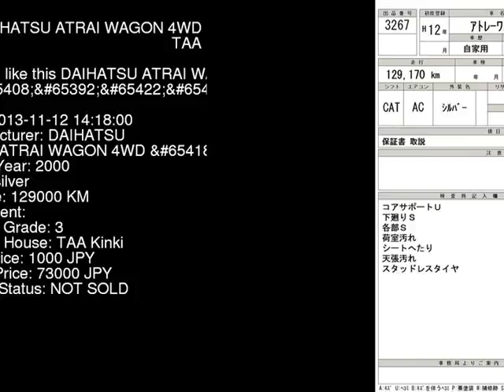2000 DAIHATSU ATRAI WAGON 4WD__CL S230G